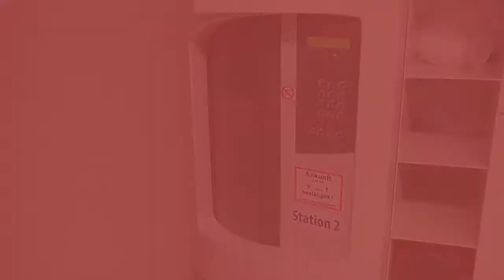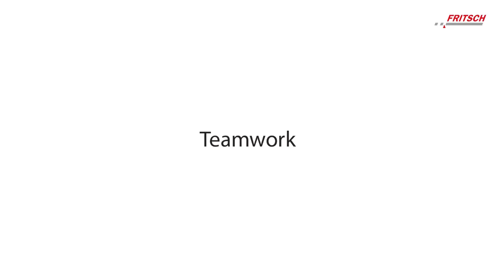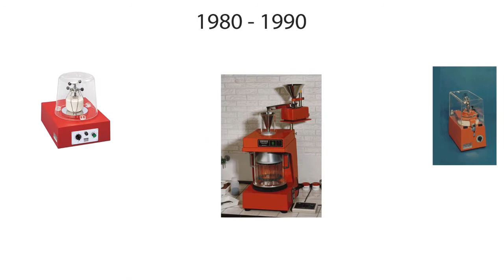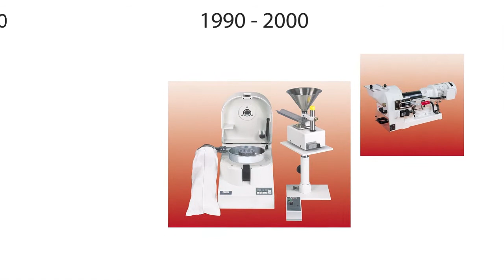Ausbildung bei FRITSCH Mahlen und Messen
FRITSCH Azubis beschreiben mit einem Video ihre Ausbildung bei FRITSCH Mahlen und Messen.